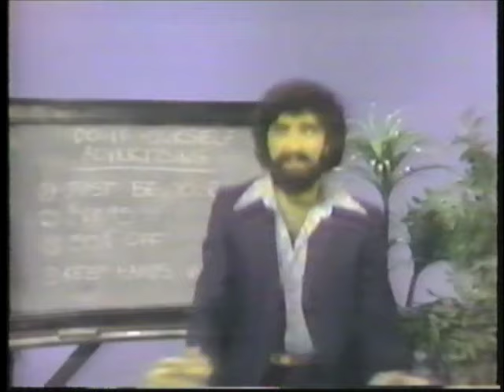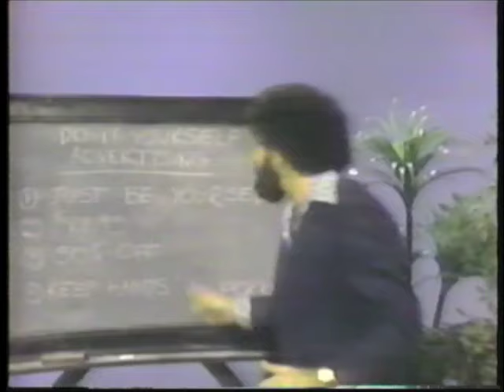SCTV - Sunrise Semester - Do It Yourself Advertising with Phil